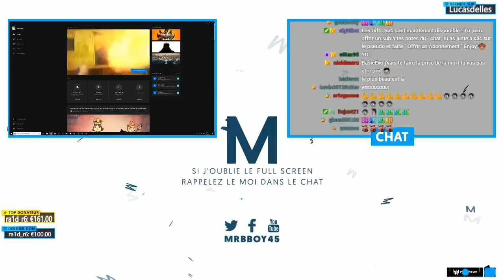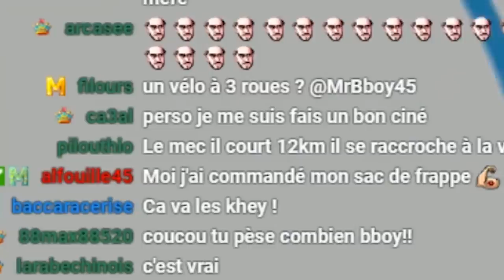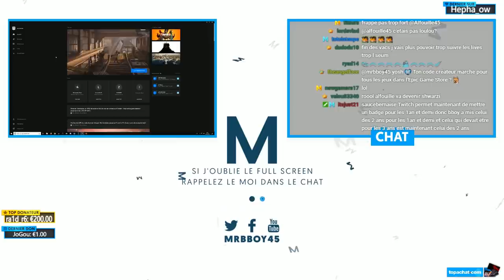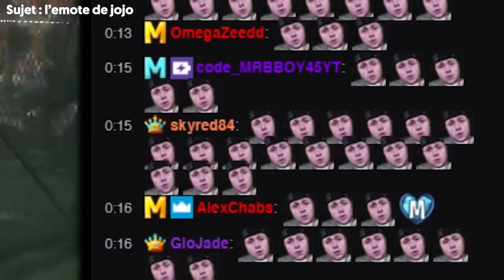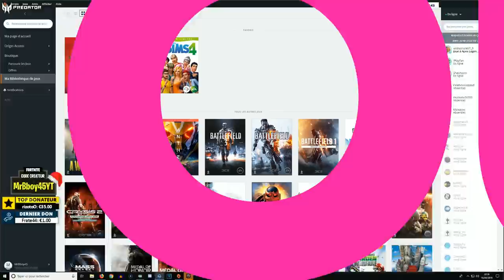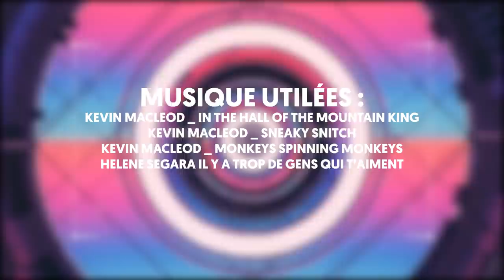Best Of Live : LOULOU DIVAGUE 😡 | #45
Mon matos

Partenaire !